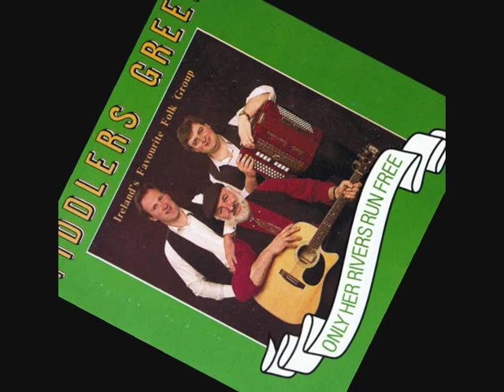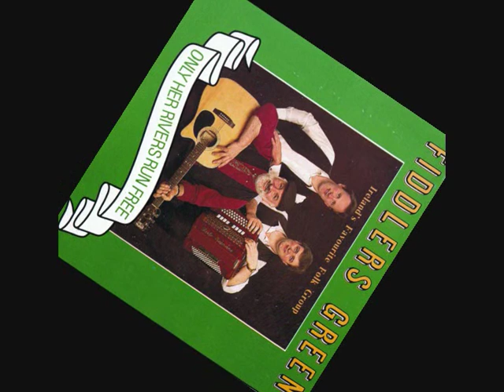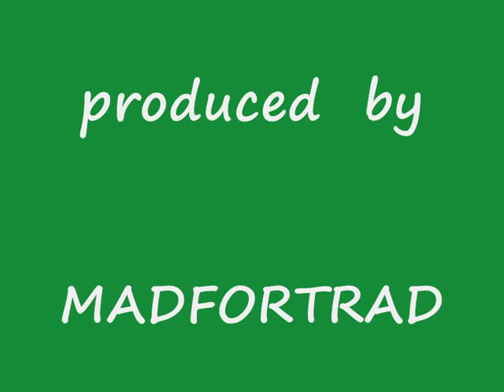THE OLD DUNGARVAN OAK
THE OLD DUNGARVAN OAK PERFORMED BY fiddlers green a great traditional irish band lead singer danny carthy